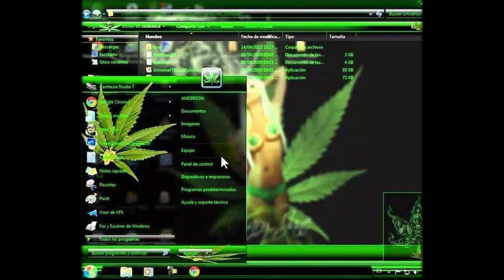(FREE) evil iseeshine x suicideboys type beat "rari" (prod. teizeko)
lease - 20$
bpm: 110

team sesh
Xavier wulf
waterboys
suicideboys
ghostemane
scarlxrd
jgrxxn
sadboys
gothboyclique
nedarb
whitearmor
yung gud
memphis rap type beat
phone